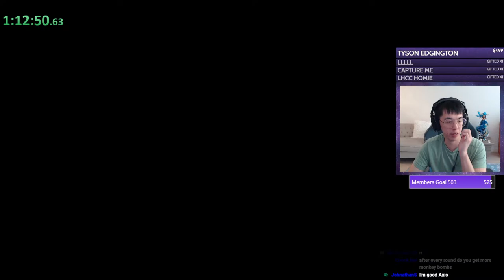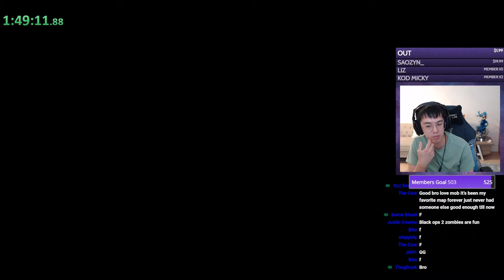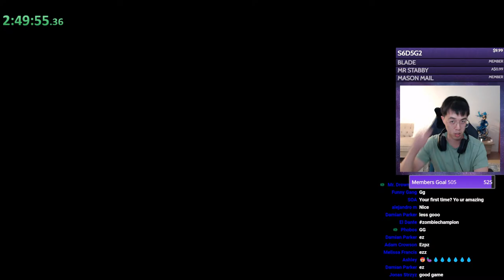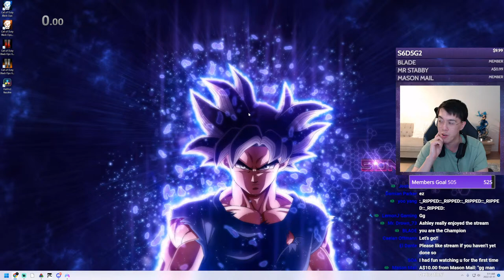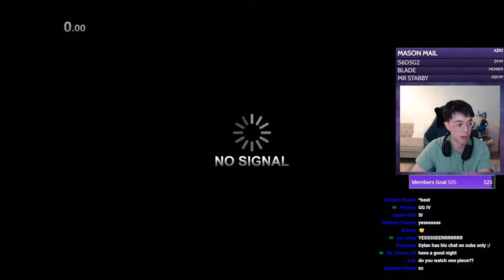BLACK OPS "VERRUCKT" ZOMBIES IN 2022 ROAD TO ROUND 50 CHALLENGE HIGH ROUND STRATEGY!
This will be a grind to Round 50 on Verruckt on Black Ops 1 Zombies!

🔰 This channel will include purely zombies high round content from BO1 Zombies, BO2 Zombies, BO3 Zombies and Cold War Zombies🔰

👑BECOME A MEMBER TO GAIN ACCESS TO VIP PERKS👑

📷 Instagram Gaming Account: insomniavirus
👽 Instagram Personal Account: e.inthestory
🎗TOP DONATORS🎗US CURRENCY (💸)
  1.👑XcDylan93🏹$4444.00
  2.🥈The Reaper😈$4076.50
  3.🥉ArtOfWar(SacredOath)🏴‍☠️$2398.00
  4.🎖️Mr. Steally Roned🐈$1805.00
  5.🎖️MiniGold124 ✴==≡눈٩(`皿´҂)ง $1654.00
  6.🎖️Ferrari_Frank82🏎️ $1290.00
  7.🎖️Saozyn_🌈$891.00
  8.🎖️Brief Lean🏎️$869.00
  9.🎖️DirtDawg79🪖$756.00
10.🎖️Anonymous👾$657.00
11.🎖️BillGates852💰$599.00
12.🎖️Khanager🕸️$587.50
13.🎖️squadscout 808👪$541.00
14.🎖️Jballin🏖️$528.00
15.🎖️QzuinXツ🧛┇$520.00
🔝EDGE OF BECOMING TOP 15🔜
⌛Never Around💫$500.00
⌛Peter🂡🂡$474.00
⌛Doughboy👨‍👩‍👧‍👧 $452.00
⌛iStealtaters🐤$434.00
⌛cruzz🚁$442.00
⌛Chris Orlowski $400.00
⌛Rose🌹$365.00
⌛Tonymonster_1🏒$330.50
⌛Cyan + Cranberry👫$335.00
⌛Capricorn Shura $322.00
⌛JoannaQ 🦥$307.00
⌛Execution🪓$299.00
⌛darkelitegamin $295.00
⌛Spawn of slipknot $280.00
⌛Middle TN Pyro $257.50
☢️TOP ONE-TIME DONATORS☢️US CURRENCY (💸)
 1.👑XxDylan93🏹$500.00
 2.🥈The Reaper😈$399.00
 3.🥉XcDylan93🏹$320.00
 4.🏅MiniGold124✴==≡눈٩(`皿´҂)ง $315.00
 5.🏅XcDylan93🏹$300.00
🎁TOP GIFTED MEMBERSHIPS🎁(Must be accepted to count)
1️⃣Conner Joslin🎀236
2️⃣Paced Gamer🎀153
3️⃣The Reaper🎀130
4️⃣XcDylan93🎀64
5️⃣Space The Zombie🎀53
6️⃣Graffic604🎀50
7️⃣Unwilling🎀41
8️⃣YtChinoo🎀35
9️⃣VISUALDON🎀30
🔟Cyan + Cranberry🎀20
🔟Joey Rodriguez🎀20
🔟Sparky Edward🎀20
🔟Wolfhound🎀20
⌛Jmoney26🎀17
⌛z🎀12
⌛Carlos Guerrero🎀10
⌛Jonesy🎀10
⌛Mexi Bean🎀10
⌛Conner Anderson🎀6
⌛Jeffrey Johnson🎀5
⌛Miguel Gonzalez🎀5
⌛Pravin Pratap🎀5
⌛Sparky FC 5
⌛Yeka🎀5